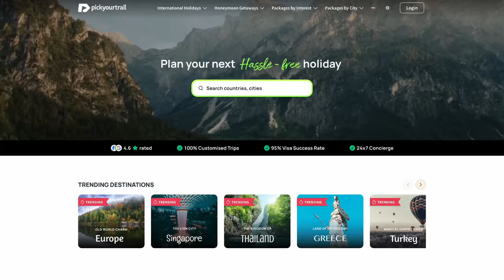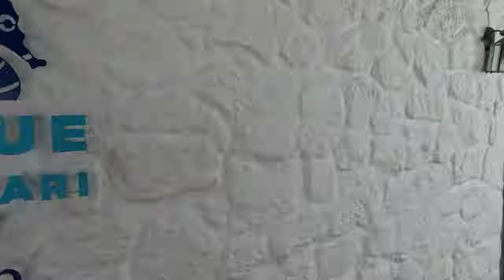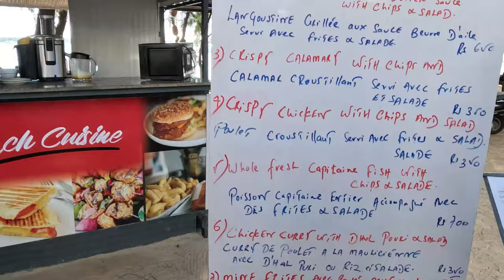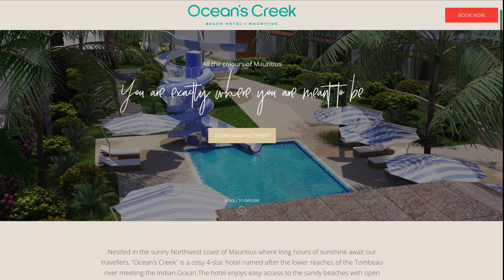Mauritius Vlog Part 1 | Underwater Scooter & Submarine 💦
Hey everyone! This vlog is from a trip we took in June 2023 with our siblings. Hope you enjoy it!

► Our latest Workshop  - Beginner’s Guide to Travel Content Creation

► Our travel & gear essentials on our Amazon Store -